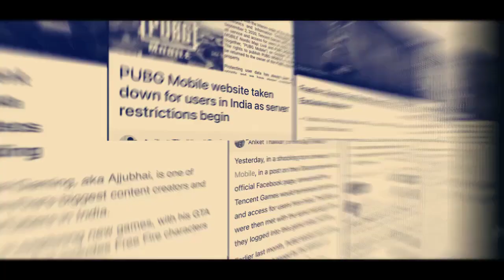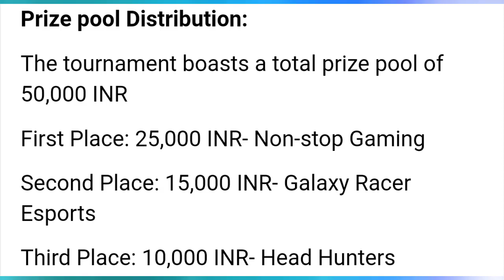Sportskeeda Free fire invitational Grand Finals 🔥| Team mayhem wins CODM India Cup Pro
In this episode of Sportskeeda news, we've covered the following:

The finals of the Free Fire Sportskeeda Invitational concluded today. Non-Stop Gaming emerged as the champions. A total of six matches were played in the finals with two matches on each map.Non-Stop Gaming topped the overall points table with 89 points and 36 kills. Following them closely in second place was Galaxy Racer esports with 65 points and 30 kills; The second phase of India's most prominent Call of Duty Mobile tournament, the COD Mobile India Pro Cup, concluded with Team Mayhem emerging as champions. It defeated S8UL Esports in a best-of-five round finals with a 3-0 scoreline.The Call of Duty Mobile India Cup boasted a massive prize pool of 35,00,000 INR. It was played in two phases: the open round and the pro pup.